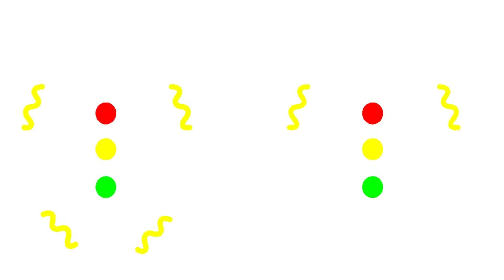Riddles for kids. Guess the picture. Adivina el dibujo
Magic mistery pictures. Dibujos mágicos misteriosos.

Magic mistery drawings on the screen. Guess what figure is hidden in the screen before the coloring ends. Good luck.

Colorear una pagina con un mágico dibujo misterioso. Adivina que dibujo se esconde en la pantalla antes de que se complete el dibujo. Buena suerte.

Gracias por participar y compartir.